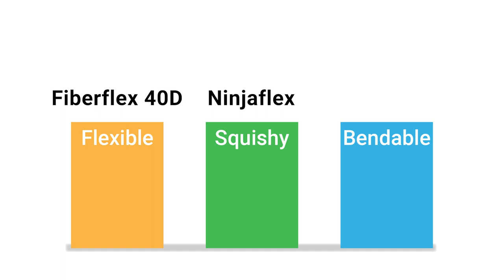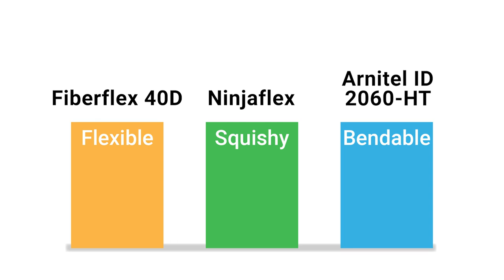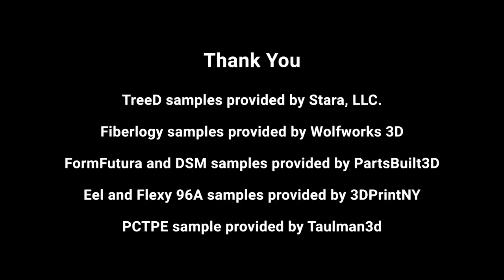World's Largest Roundup of Flexible 3D Printing Filaments!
42 different flexible 3D printing materials tested and compared!

I tracked down and obtained every unique 3D printing flexible filament I could find in the world to compare them to each other and determine what the best ones are. What makes them different? What is best for each type of use case? In short, what are the winners and which are rECOmended?

This is just the first and least in-depth of this flexible materials roundup.

Roundup includes the following materials (check the datasheet to see which are rECOmmended!):
MakeShaper/Flexion Flexion X60
TreeD Ultraflexx+ TPE
Recreus FilaFlex Original
TreeD FlexMark 7
Fiberlogy Fiberflex 30D
Ninjatek Ninjaflex
TreeD Ultraflexx TPE
TreeD FlexAbility TPA
TreeD FlexAbility+ TPA
MakeShaper/Flexion TPU85A
TreeD FlexMark 8
TreeD FlexMark 9
BotFeeder ReFilactive
TreeD Pneumatique
E3D reFLEX / FleXD
Polymaker PolyFlex TPU95
MakerGeeks Maker Flex TPEE
DSM Arnitel ID 2045
Fiberlogy Fiberflex 40D
Ninjatek Eel
Recreus FilaFlex Medium Flex
MadeSolid FlexSolid
Ninjatek Cheetah
MatterHackers PRO Series Flex TPE
3DPrintNY Flexy 96A
3DPrintNY Flexy2
Sainsmart TPU
BioInspiration WillowFlex
3DPrintLife YogaFlex
FormFutura FlexiFil TPE
Colorfabb nGen FLEX
FormFutura Centaur PP
TreeD Kyotoflex BioFlex
MatterHackers Soft PLA
FormFutura Python Flex TPU
Lay Filaments Bendlay 2
DSM Arnitel ID 2060-HT
FormFutura Pegasus PP Ultralight
Taulman PCTPE
FormFutura Crystal Flex
Taulman T-Lyne
Ninjatek Armadillo

Stara, LLC